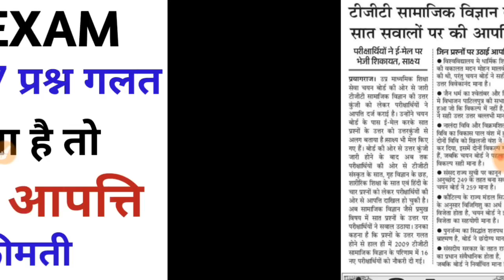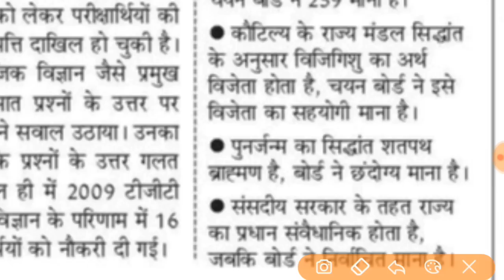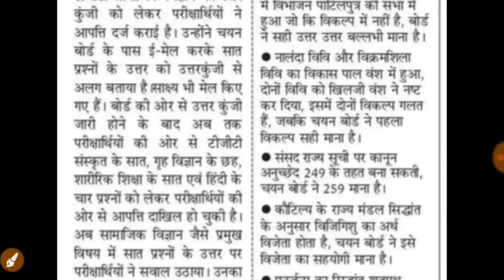Tgt 2016 सामाजिक विज्ञान के इन 7 सवालों पर करें आपत्ति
Hey Friends,

UP TGT 2016 OBJECTION QUESTIONS,
UP TGT 2016 SOCIAL SCIENCE ANSWER KEY,
UP TGT SAMAJIK VIGYAN WRONG QUESTIONS,
SOCIAL SCIENCE WRONG ANSWER IN UP TGT 2016,
TGT SOCIAL SCIENCE OBJECTION QUESTIONS,
TGT 2016 ME KIN KIN PRASNO PR APPTTIYA DALE,